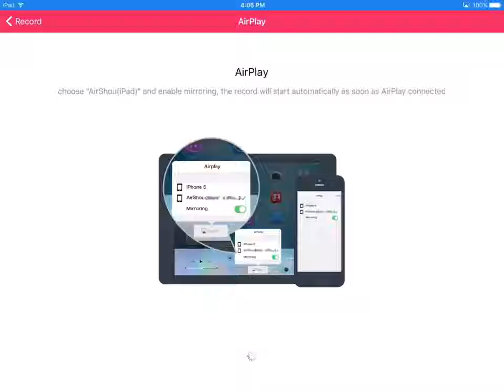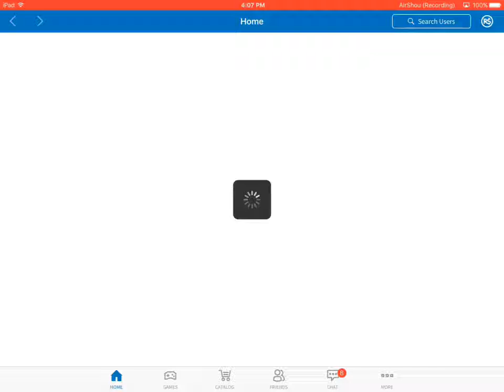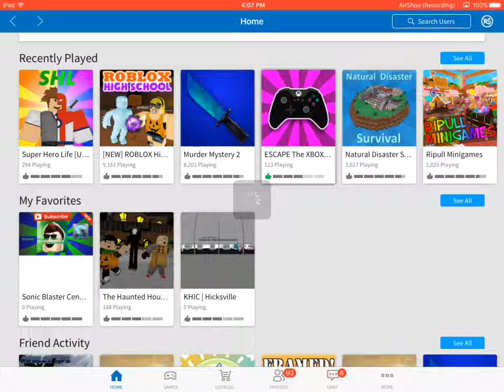Roblox | READING COMMENTS!? [154]